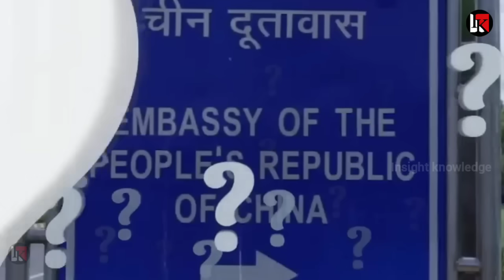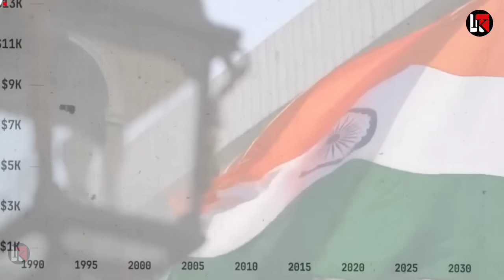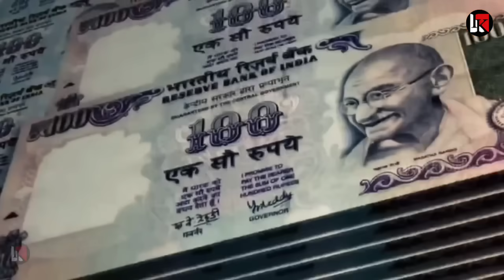भारत की वजह से चीन के अरबों डॉलर स्वाहा पहले ही दी थी चेतावनी BRI & SCS